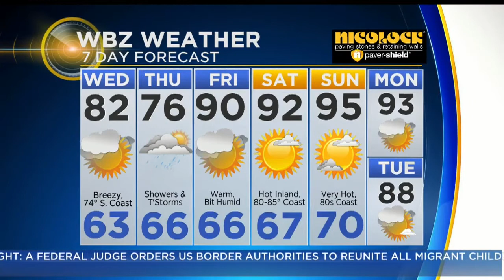WBZ Morning Forecast For June 27